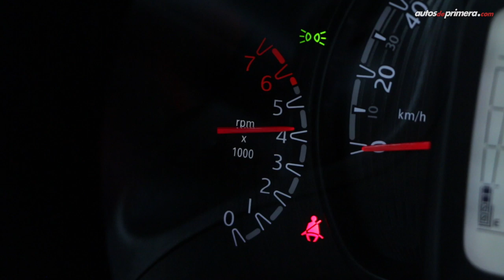Fiat Mobi ¿Valdrá la pena? 🔥 Lo probamos 🔥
Fiat Mobi, probamos el nuevo City Car de la casa italiana. El nuevo Fiat Mobi llega para convertirse en una interesante opción en el segmento de entrada. Resolvimos las preguntas más frecuentes acerca del nuevo Fiat Mobi en este video. ¿Qué les parece el nuevo Fiat Mobi? ¿Les gustó el Fiat Mobi? Déjanos tus preguntas y comentarios...⬇⬇⬇

Precio Fiat Mobi (Junio de 2019):
— Fiat Mobi Easy Pop: $29'990.000 (USD 9.120)
— Fiat Mobi Easy: $33'990.000 (USD 10.337)
— Fiat Mobi Way: $35'990.000 (USD 10.945)

*El precio en dólares corresponde a una TRM de 1 dólar = $3.288 pesos colombianos (COP) a la fecha de publicar este video.